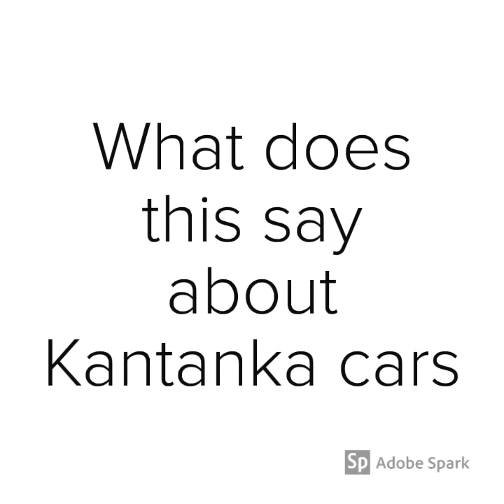Kantanka Car Looks exactly the same as LIfan 820 A Production of eidmehdy and eid mehdy, eid mehdy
Kantanka Copies LIfan 820 model. pictures in this video also reveal what seams like the Kantanka Logo pasted on a Lifan Car.